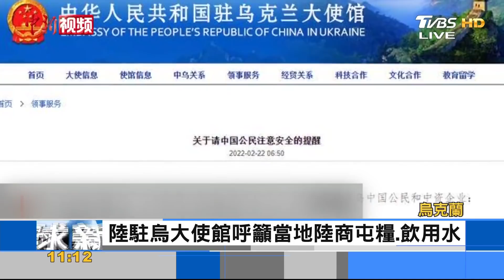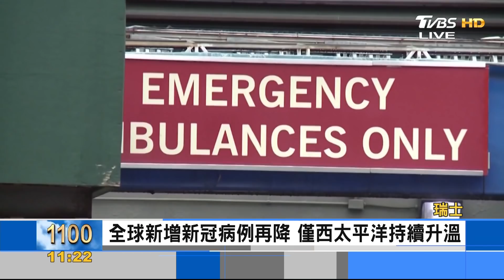【1100完整版】俄羅斯批准對外用兵 西方祭制裁 疫情稍緩 西太平洋成疫區?｜黃星樺｜FOCUS午間新聞 20220223